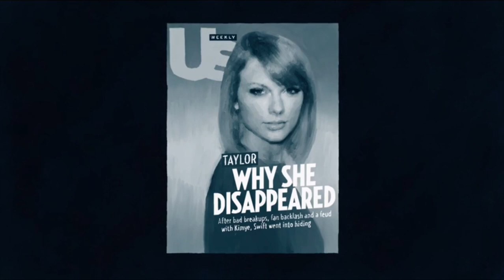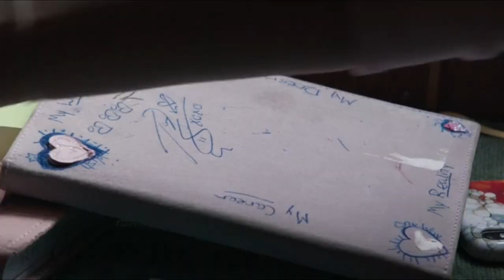Taylor Swift - Daylight (Official Music Video) (City Of Lover)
Taylor Swift performing "Daylight" off her seventh studio album "Lover" in the City Of Lover concert in Paris, accompanied by scenes from Netflix's "Miss Americana". Fan-Made Music Video.